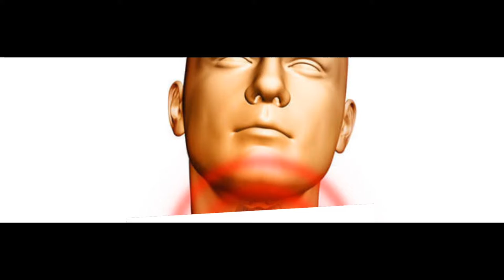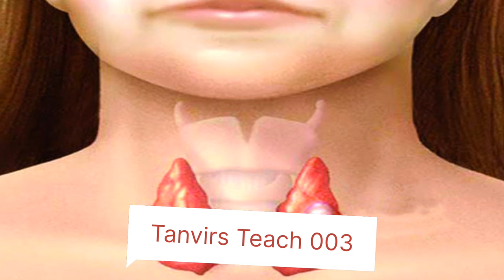গলা খুসখুস মাত্র ১ মিনিটে সমাধান | রান্নাঘরেই ঘরোয়া প্রতিকার রয়েছে | দেখে নিন উপকরন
আমি আপনাদেরকে গলা খুসখুস এর প্রতিরোধের জন্য আপনারা কি করতে পারেন সে সম্পর্কে বিস্তারিত জানাবো। আশা করি আজকের এই ভিডিওতে খুবই ভালো এবং আপনারা নতুন কিছু বিষয় সম্পর্কে জানতে পারবেন।